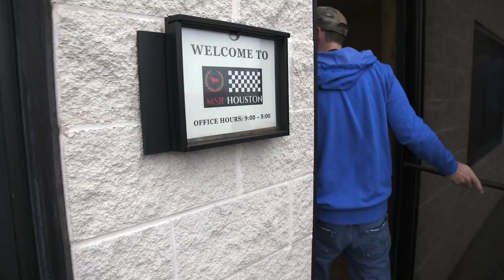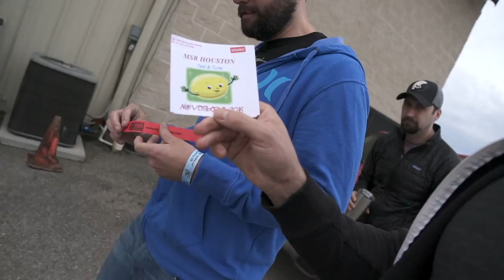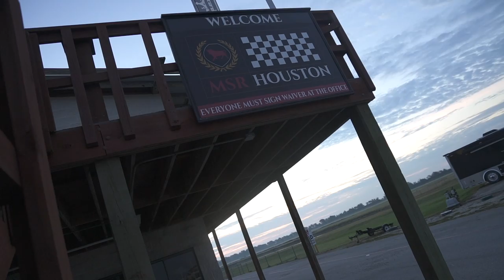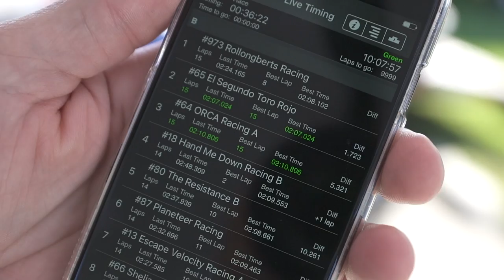24 Hrs OF LEMONS - Our endurance race in a clunker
My second vlog ever, and its a BIG one! Shout out to my buddy Sam Richmann for convincing me to tackle filming this weekend! Heres a link to his  impresive channel:

The 24 hrs of Lemons is an amazing event held around the country. Take a $500 car and try and race it for 24 hrs. What could go wrong? This was my third time at Lemons, and its become one of the biggest highlights of my year! thanks to the awesome staff that make this event possible!